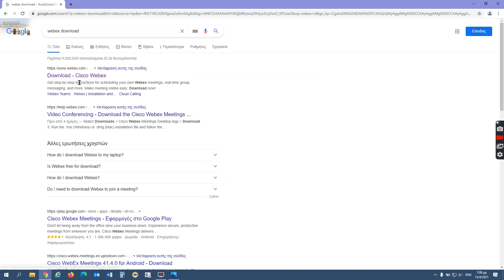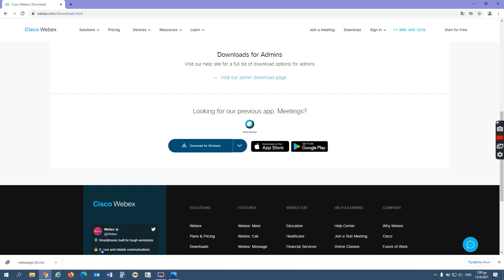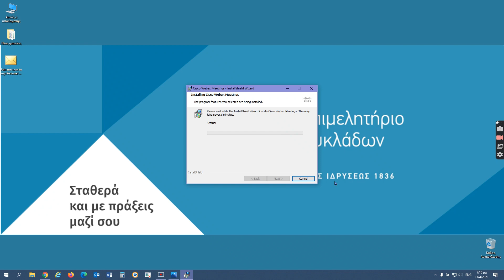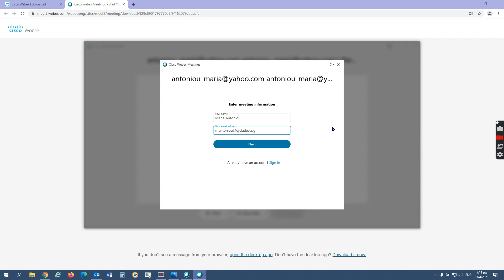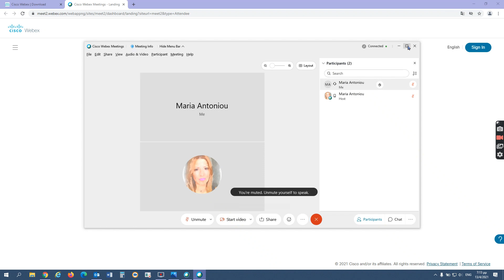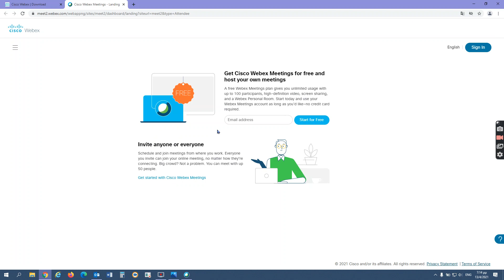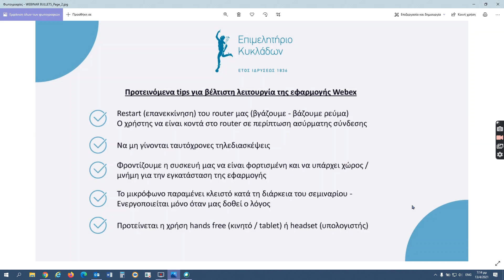Οδηγίες εγκατάστασης ψηφιακής πλατφόρμας webex || Επιμελητήριο Κυκλάδων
Οδηγίες εγκατάστασης της ψηφιακής πλατφόρμας Webex για την παρακολούθηση των εκπαιδευτικών προγραμμάτων και άλλων εκδηλώσεων του Επιμελητηρίου Κυκλάδων που πραγματοποιούνται διαδικτυακά.